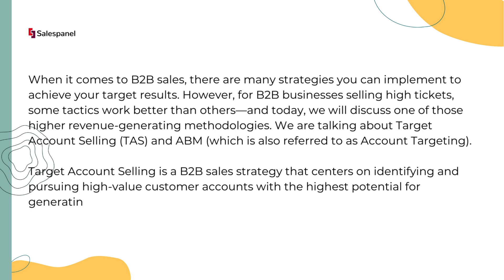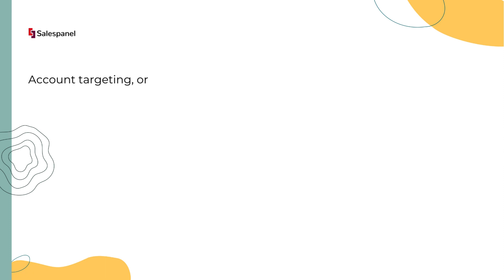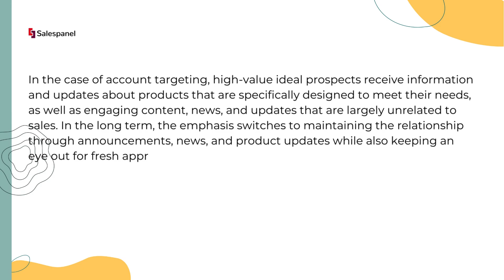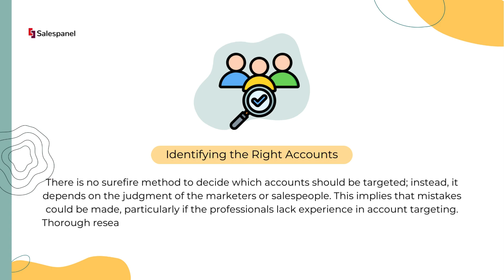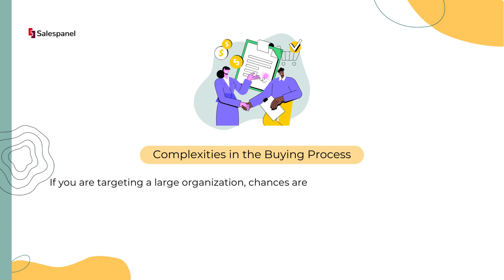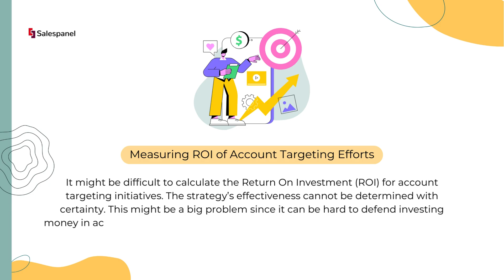Unlocking Revenue Success: Understanding Target Account Selling and Account Targeting in B2B Sales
In the world of B2B sales, maximizing revenue potential requires strategic approaches like Target Account Selling (TAS) and Account Targeting. But what exactly are these methodologies, and how do they differ from each other? Join us as we delve into the fundamentals of TAS and Account Targeting, exploring their benefits, challenges, and key elements for success. Whether you're a seasoned sales professional or new to the game, this video will equip you with the insights needed to drive revenue growth in your business!